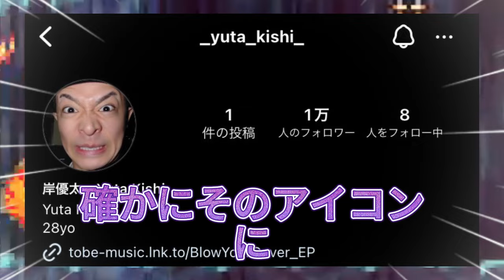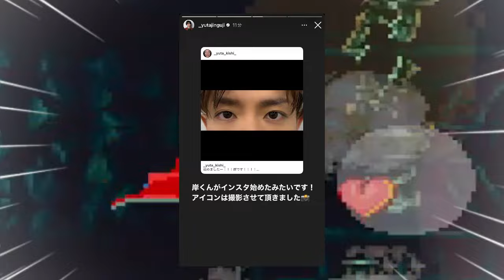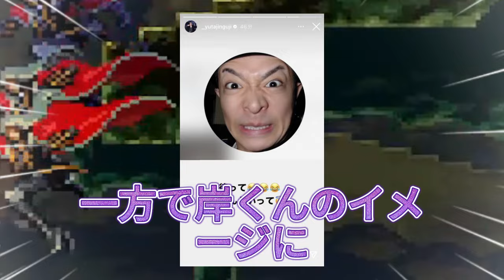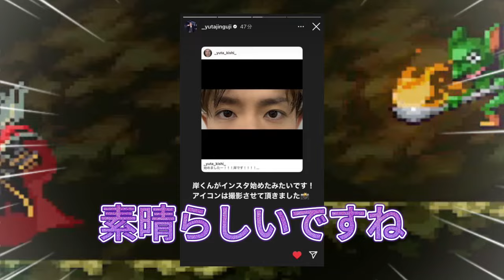【平野紫耀】コーチェラ前にインスタ開設！岸くんの大胆な決断に隠された意味とは？平野紫耀と神宮寺勇太も岸の行動に影響を受け、プロフィール写真を変更した。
岸くんの大胆な決断に隠された意味とは？平野紫耀と神宮寺勇太も岸の行動に影響を受け、プロフィール写真を変更した。